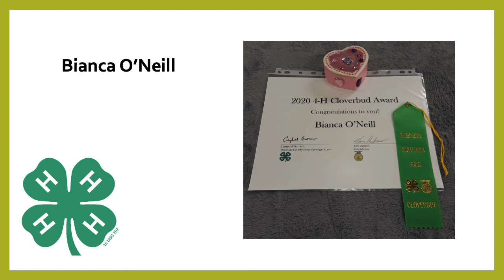2020 Western Montana Fair 4-H Cloverbuds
4-H Cloverbud projects from the 2020 Western Montana Fair presented by Lithia Ford of Missoula, Stockman Bank, Murdoch’s Ranch and Home Supply, Marsh Performance Horses, Rocky Mountain Lasik, Western States Cat and A&E Architects. missoulaford, stockmanbank, murdochs, marshperformancehorses, rockymountainLASIK createimpact.